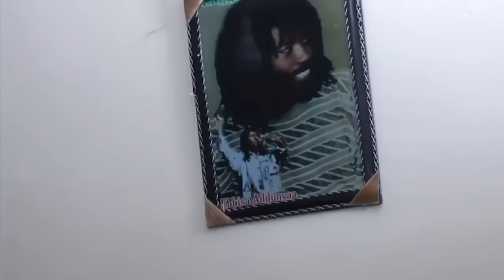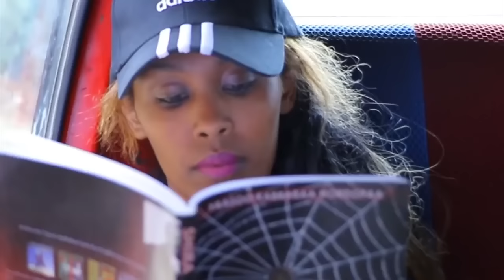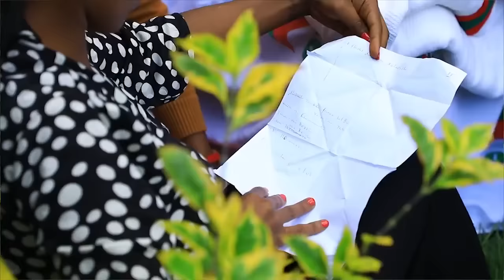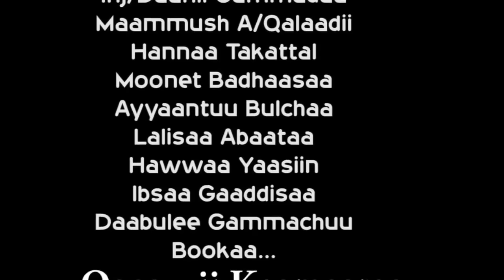FURTUU: Filmii Afaan Oromoo (Officail Video) 4K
Irreecha Best Oromo
Guutuu Abbarra MEE
CHIMCHIM GOONA|
Umar Suleyman Lovely
Oromo Music HD Full
Best Lovely Oromo Music
Mohammed Sheekaa
Lovely Oromo Music HD
Vision Entertainment | Hope Music Ethiopia | Gold Ethio Music | Minew Shewa |